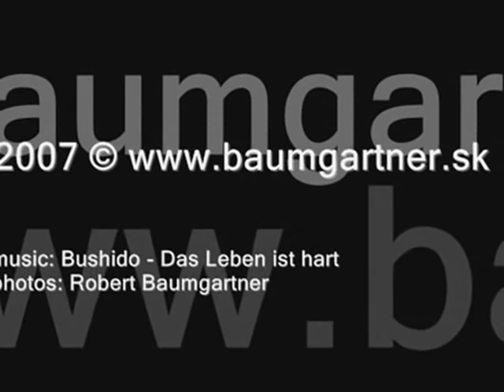ROBERT BAUMGARTNER PRESENTS BUSHIDO IN WIEN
BUSHIDO IN WIEN
CONCERT PHOTOS